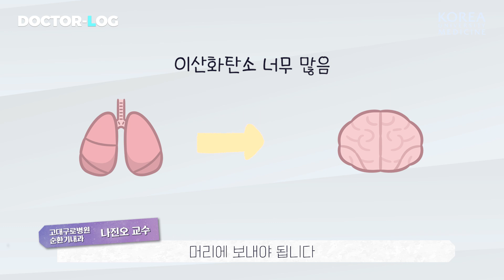[ENG] 나는 코골이일까? 수면무호흡증일까?🤔 | 비슷하면서도 다른 두 증상에 대해 알아보자!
분명 충분히 잤는데도 왜 피곤할까?🥲

혹시 단순 코골이라고 생각하고 대수롭지 않게 넘기신 적 있으신가요?
더 이상의 방치는 S T O P ‼️‼️

수면의 질을 높이고 싶으시다면 🚨영상 시청 필수🚨

나진오교수님의 흥미로운 설명과 함께
수면무호흡을 낱낱이 파헤쳐 봅시다👊👊!

00:00 오프닝
00:19 코골이와 수면무호흡은 동일하다?
00:49 수면무호흡의 기준은?
01:04 꼭 치료를 받아야 하나요?
01:36 수면무호흡의 원인은?
02:45 심부전환자가 수면무호흡을 주의해야하는 이유는?
04:23 수면무호흡을 방치한다면?

👨‍⚕️고려대학교 구로병원 순환기내과 나진오 교수